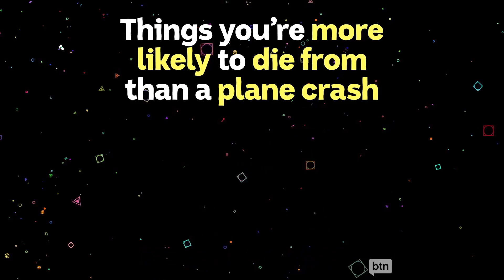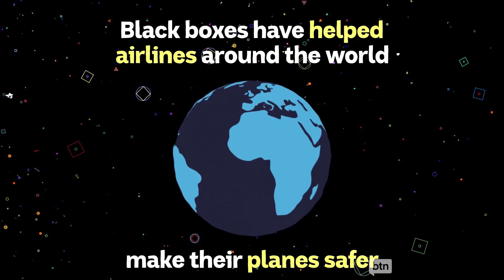Who Invented the Black Box? - Behind the News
BTN's 'Science Heroes' series takes a look at David Warren, the inventor of the Black Box.